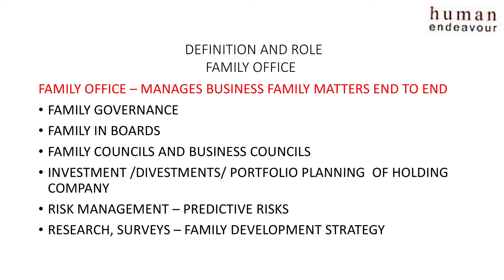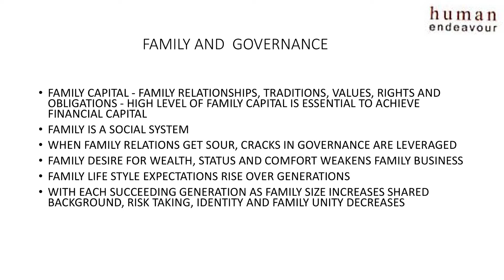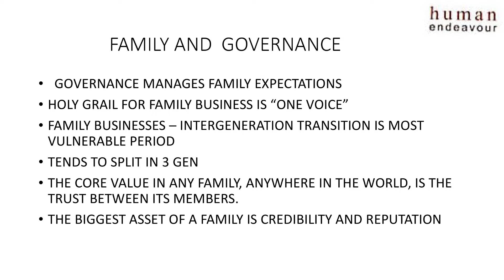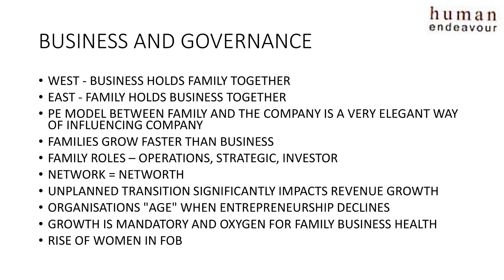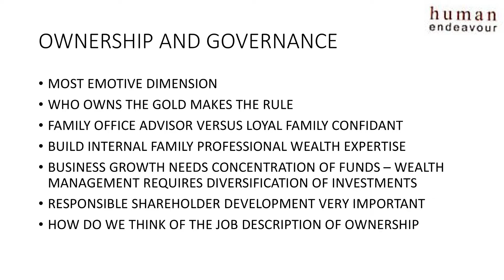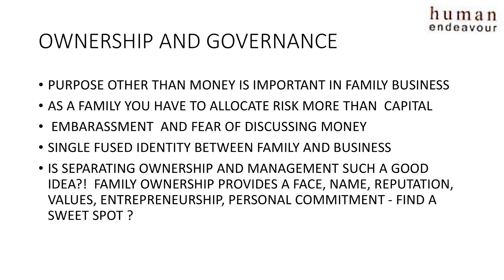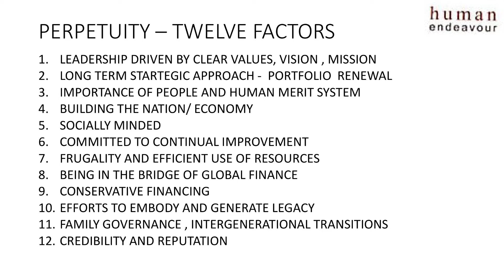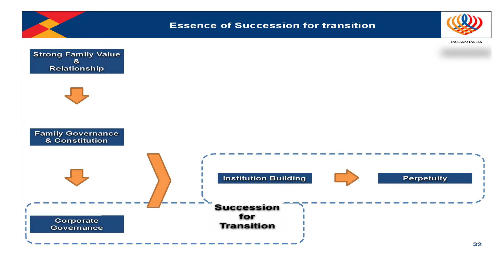Family Business & Governance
Prasad Kumar, Founder, Human Endeavour
A. Velumani, Promoter, Chairman, Managing Director and Chief Executive Officer, Thyrocare
Shailesh Haribhakti, Chairman, Haribhakti & Co. LLP